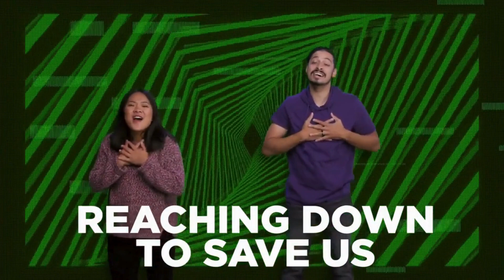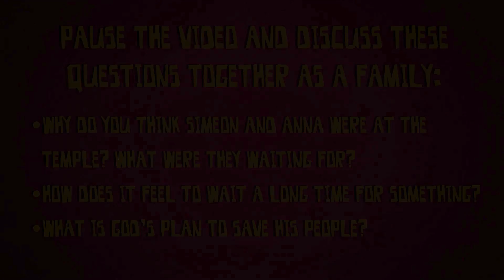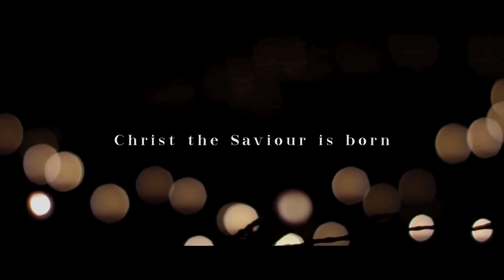RBKids Elementary December 28 + 31